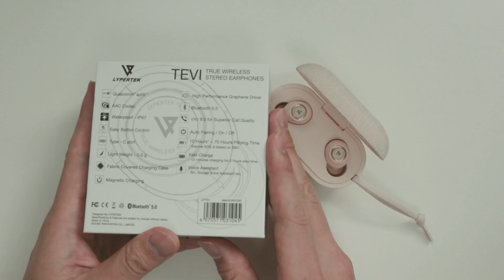이 가격에? 이 음질? 가성비 좋은 코드리스 이어폰 라이퍼텍 테비 아이보리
99,000원에 스펙 짱짱한 블루투스 이어폰 라이퍼텍 테비입니다.
음질도 좋고 배터리도 성능도 좋네요.
통화품질, 화이트 노이즈 등 장점과 단점을 살펴봤습니다.

앱은 권한 설정하니깐 잘됩니다.
애플리케이션 - LYPERTEK - 애플리케이션 설정 - 권한 - 위치
권한 허용해주면 됩니다.

위 라이퍼텍 테비 아이보리 코드리스이어폰 제품을 소개하면서
주식회사 펀클래스로부터 제품을 지원 받아 작성하였습니다.